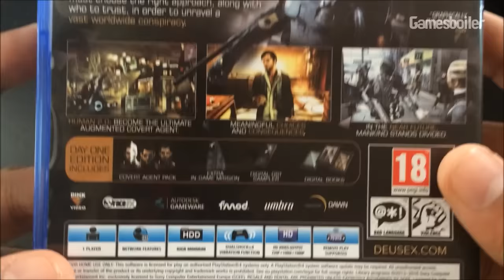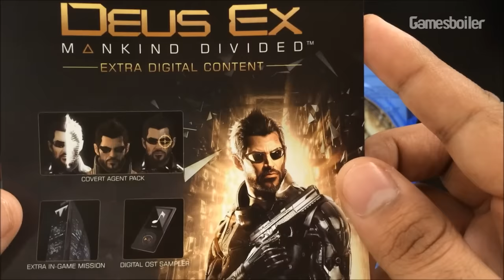Deus Ex Mankind Divided Unboxing - Deus Ex Mankind Divided PS4 Edition Unboxing (Giveaway Closed)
Don't forget to Like & Subscribe, this is unboxing video of Deus Ex Mankind Divided PS4 Day One Edition, and yeah I'm going to Make Walkthrough & Live Streaming of this game on release date of No Man's Sky.

I tried my level best to explain every aspect in this unboxing video of Deus Ex Mankind Divided PS4 Edition, yet its a short unboxing video of Deus Ex Mankind Divided.